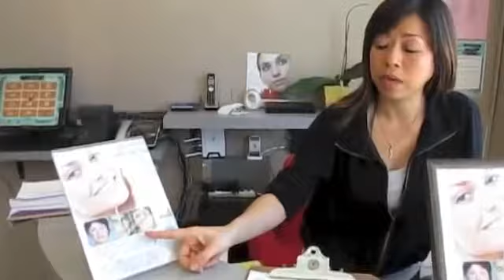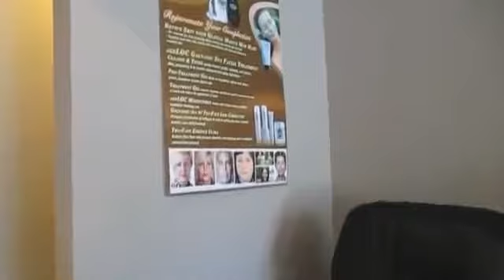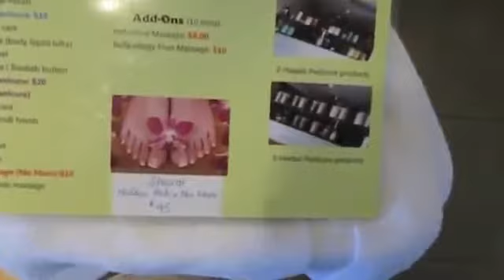Tang income cho tiem Nail tai Florida san pham cua Nu skin